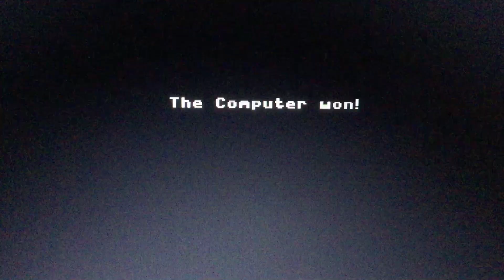Path Tactics AI Contestant vs. Hello Kitty Math Maze Game (Addition/Subtraction Episode 4-614)